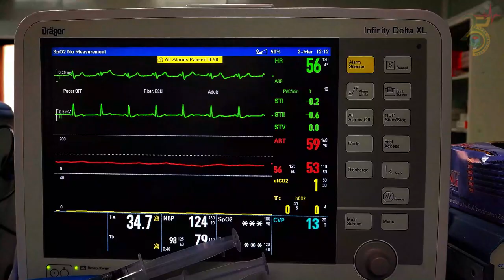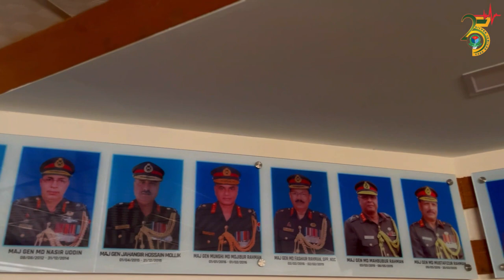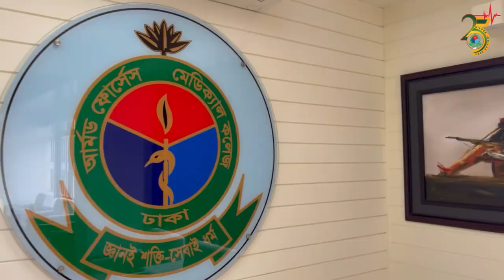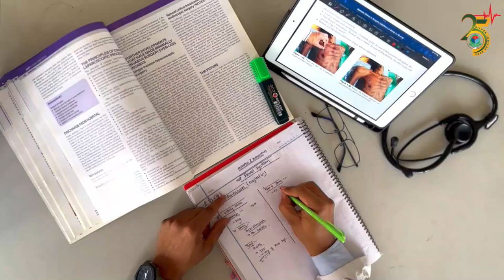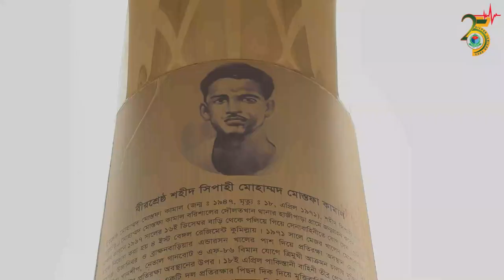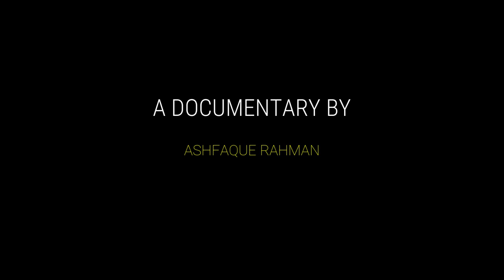AFMC DOCUMENTARY 2023 || 25 YEARS OF ARMED FORCES MEDICAL COLLEGE BANGLADESH.